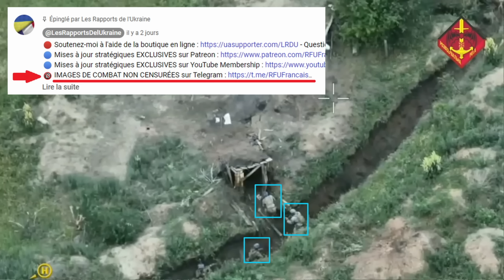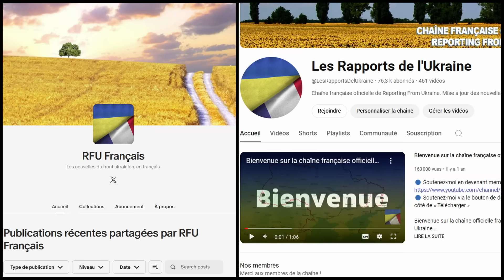27 juin : Reprise d'une ville ! Les forces russes écrasées lors d'une contre-attaque épique !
🟠 Soutien via le bouton de remerciement donation sous la vidéo (à côté de « Télécharger »)

"Beginning of Conflict," "Behind Enemy Lines," and "Circles in the Sky"/Tracks by Rafael Krux (orchestralis.net) Creative Commons 4.0 License."

Jour 854.

Aujourd'hui, les nouvelles en provenance de Kharkiv sont nombreuses.

Des affrontements intenses se poursuivent dans la partie nord de Vovchansk, les forces ukrainiennes conservant l'initiative grâce à des contre-attaques continues. En réponse, les forces russes ont recours à des tirs d'artillerie et à des bombardements aériens intensifs pour contrer ces efforts.